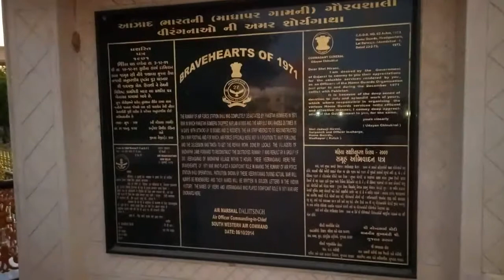madhapar kutch | यहाँ इस फिल्म की शूटिंग हुई है | yogesh arts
hello friends
"KACHCHH PLACE AUR FILMEY"

about Virangna smarak
Pakistan was restless by destroying Bhuj's airbase and putting the Indian Air Force in disarray. Pakistan felt that the devastation it caused would not let India rest for months. But he did not know how much the people of Bhuj are. What can the women of Madhapar do near the armybase for their country? Pakistan was constantly conducting air strikes but our ships failed to fly. The locals of Madhapur, and especially the women here, took the front and silently rebuilt the airstrip for 72 hours between the attacks.
The patriotism in these women was that our army saluted them and then the way our jobs flew from here and made so many bombs that Pakistan got emboldened. After all, the courage of these women, not only Bhuj, always remembers the unique example of patriotism in these difficult times.